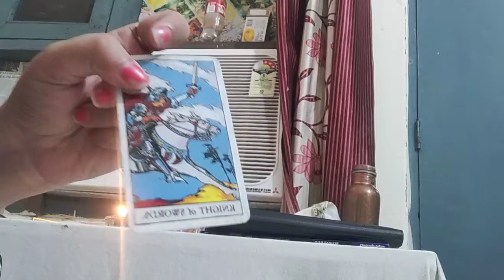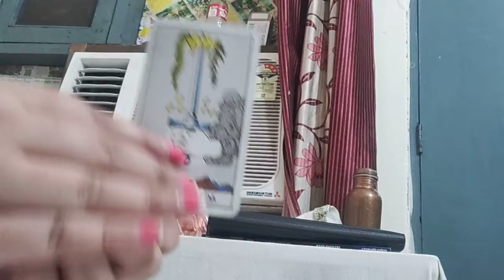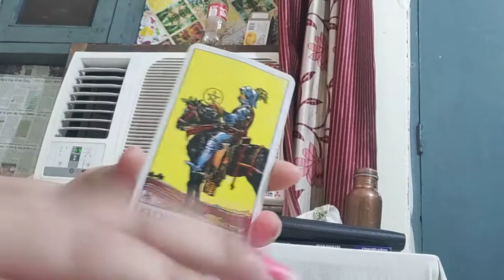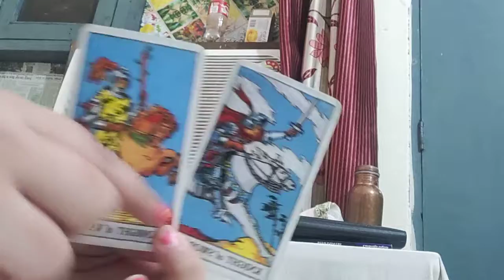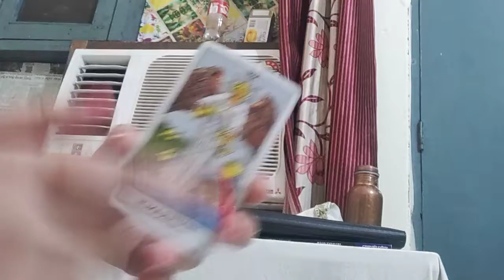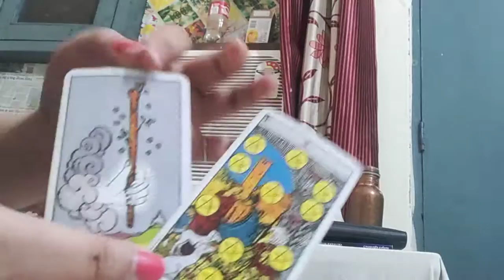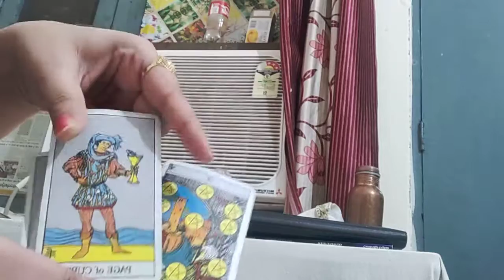Earth sign v/s Earth sign love story for sept in hindi